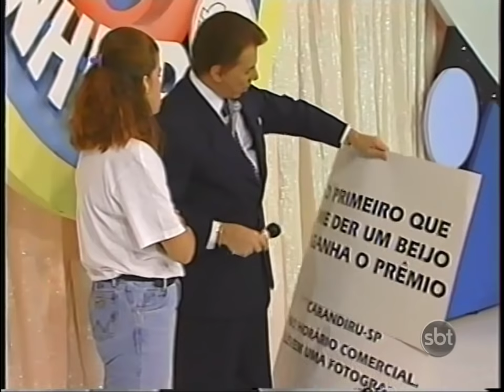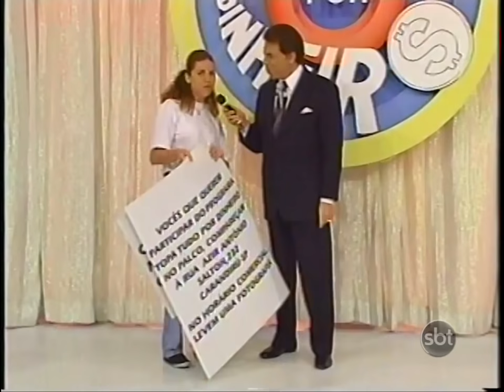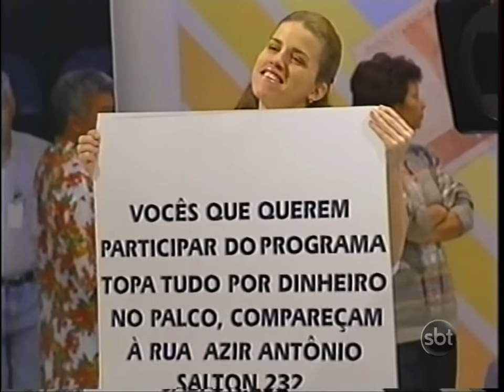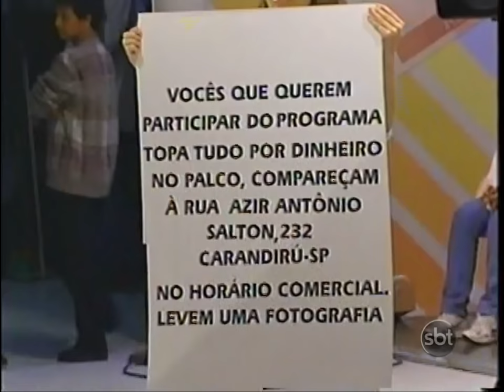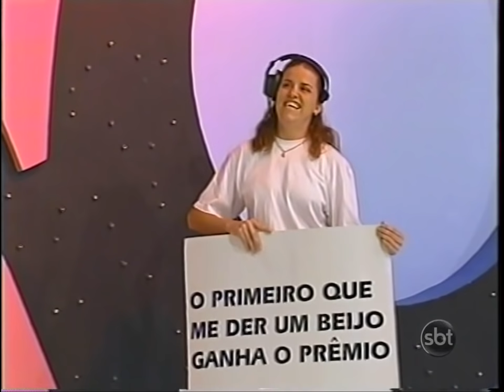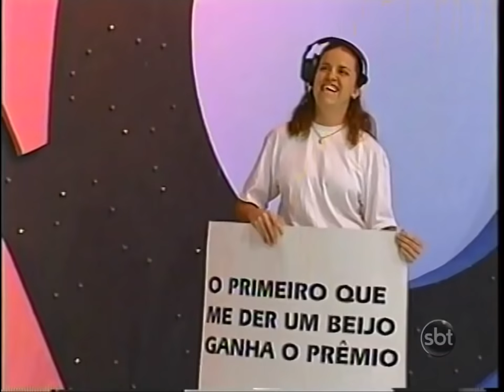Topa Tudo por Dinheiro: Prog. 421 - SBT (30/05/1999)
Programa "Topa Tudo por Dinheiro" nº 421 na íntegra, extraído de uma fita master do SBT para exibição em 30 de maio de 1999:

BLOCO 1:
00:02 - Abertura/Silvio Santos joga dinheiro
02:30 - Câmera Escondida: Ivo Holanda • Gibe [BLOQUEADA]
05:07 - Brincadeira no Palco: Beijo Premiado
14:45 - Câmera Escondida: Carlinhos Aguiar
18:30 - Vinheta de Intervalo

BLOCO 2:
19:12 - Auditório: Roque na Berlinda
21:45 - Câmera Escondida: Paulo Porto • Carlinhos Aguiar • Rogério
27:40 - Brincadeira no Palco: Peso e Torta
34:50 - Câmera Escondida: Ivo Holanda
40:15 - Vinheta de Intervalo

BLOCO 3:
41:15 - Brincadeira no Palco: Tapete do Puxa-Puxa
43:35 - Câmera Escondida: Ruth Romcy
45:55 - Brincadeira no Palco: Tambores
58:10 - Câmera Escondida: Elenco [BLOQUEADA]
59:55 - Encerramento

Neste vídeo, 2 câmeras escondidas foram cortadas por conta de direitos autorais bloqueadas pelo SBT. Mas segue links do canal oficial do SBT com estas câmeras: